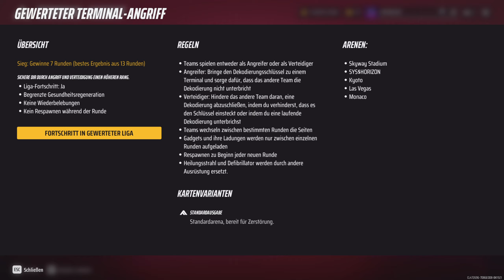The Finals | Die neue Saison 💸 [Deutsch/German]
The Finals Part 72 | Die neue Saison 💸 [Deutsch/German]

Endlich ist die neue Saison in The Finals aktiv und ich kann wieder richtig rein grinden.